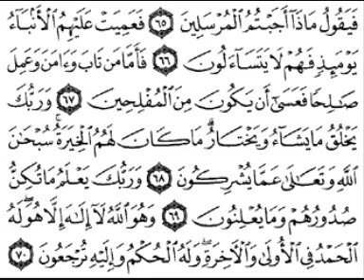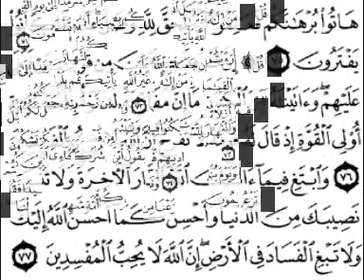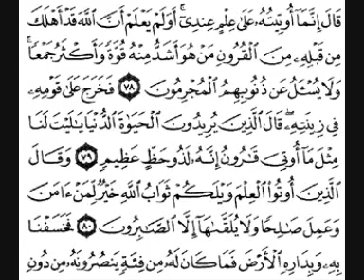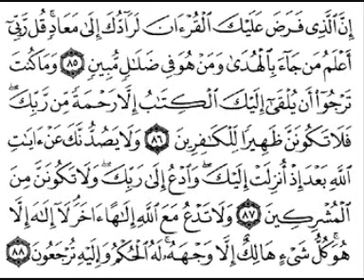سورة القصص [ من الآية 60 إلى 88 ] بصوت الشيخ فارس عباد ـ تلاوة مؤثرة